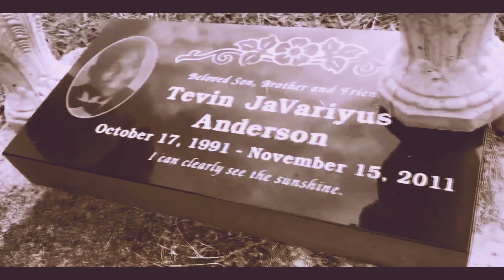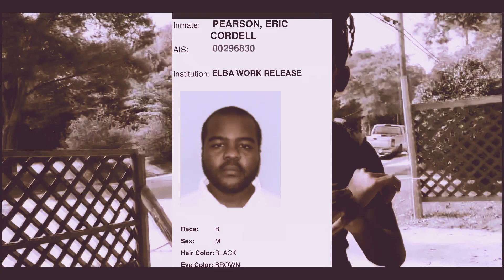“LIKE DAT” [SHOT BY @ceoSLiKKWAYNE]